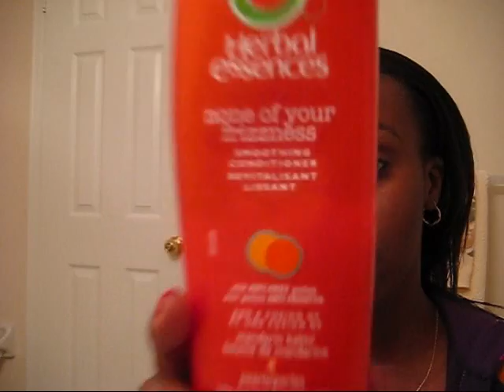Hairlicious Inc: My Bun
Quick tutorial on how I do my "signature" bun. I do this protective style daily to keep my hair and ends moisturized.

Products used:

Pantene Deep Fortifying Treatment Conditioner
Herbal Essences None of Your Frizzness Conditioner
Wave Nouveau Moisturizing Finishing Lotion
Hot Six Oil

Nas ft Keri Hilson - Hero